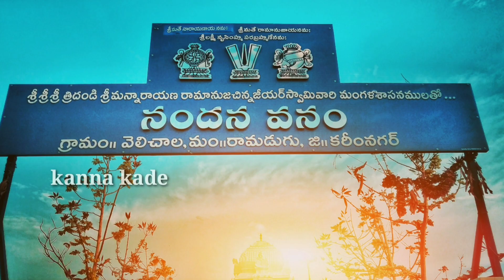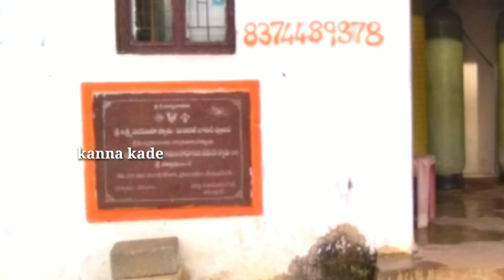మా పల్లెటూరు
స్పెషల్ థాంక్స్ నన్ను అనునిత్య ప్రోత్సహిస్తూ నాకు దైర్యాన్ని  ఇచ్చిన
శ్రీ పోల్సాని గోపాలరావు గారు
శ్రీ పిసరి సంతోష్ గారు
మరియు
ముచ్చె.ఆనంద్ (నందు) గారు.
ఈ వీడియో ద్వారా మా పల్లెటూరు ఐయాన దేశానికే అన్ని గ్రామాలకు ఆదర్శం గా నిలిచిన మా గ్రామం
ఇదే మా వెలిచాల.

ఫ్రెండ్స్ ఈ వీడియో పైన మీ అభిప్రాయములు చెప్పండి ఫ్రెండ్స్